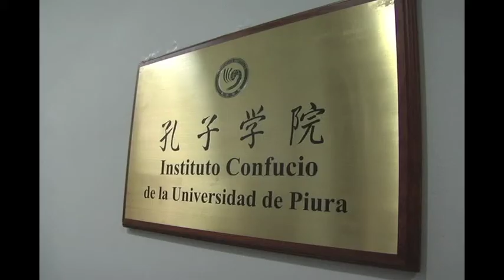Inauguración del Instituto Confucio de la Universidad de Piura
Ceremonia de Inauguración del Instituto Confucio de la Universidad de Piura, realizada en el Campus Piura de la Universidad.